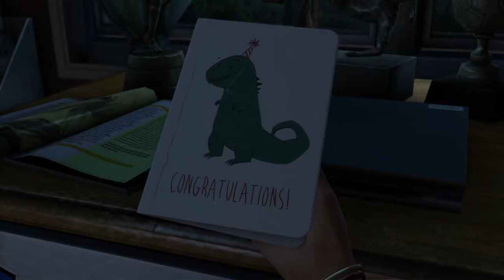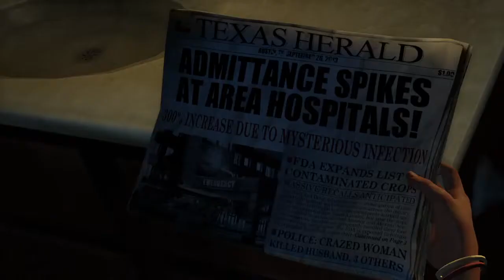The Last of Us™ Remastered PlayStation 4 Gameplay Walkthrough Part 1